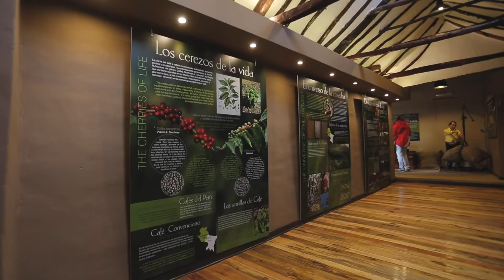CostamarTV: Conoce el Museo del Café en Cusco | Viaja a Perú con Costamar Travel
La pasión por el café nace desde el fruto a la taza, viaja a Perú con Costamar Travel y experimenta esta visita obligatoria a tan solo cuatro minutos caminando desde la catedral en Cusco.

Aprende sobre el cultivo de café en la región peruana y entérate cómo dio inició esta tradición caficultora en el valle de La Convención hace más de cien años.

Adquiere de primera mano cafés de la región, productos derivados del café, y conoce a través de tus ojos los métodos de extracción para prolongar tu aventura cafetera en Perú.

¿Quieres viajar a Perú?

Para leer más acerca del museo del café en Cusco, visita nuestro blog